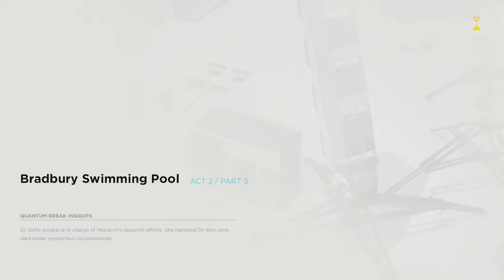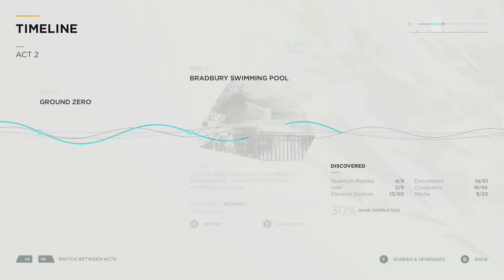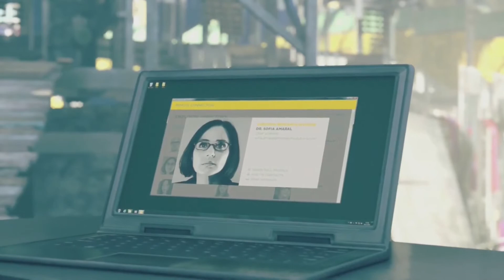QUANTUM BREAK Walkthrough Gameplay Part 8 {XBOX ONE)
Quantum Break PART 8 is a science fiction action-adventure third-person shooter video game. The games campaign centres on Jack Joyce, granted time manipulation powers after a failed time-machine experiment, as he comes into conflict with former friend Paul Serene over how to deal with an apocalyptic "End of Time". In addition, the game includes platform game elements in less action-oriented segments. There are also "junction points" that affect the game's outcome. The game features episodes of an integrated live-action television show, featuring the actors of the characters. The characters interact with the player's choices, displaying the results of the decisions made.